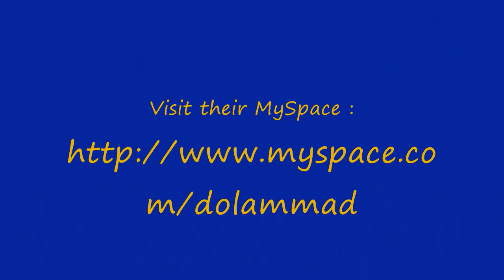Dol Ammad Star Tales Boxed Daylight I & II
Listen to those amazing Electronic Art Metal songs! Both Taken from DOL AMMAD's first album entitled STAR TALES.